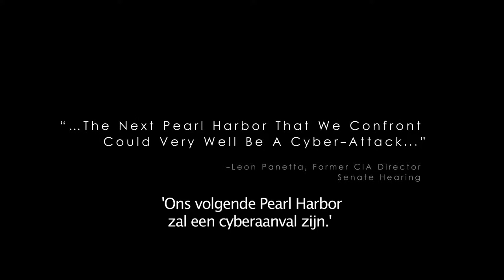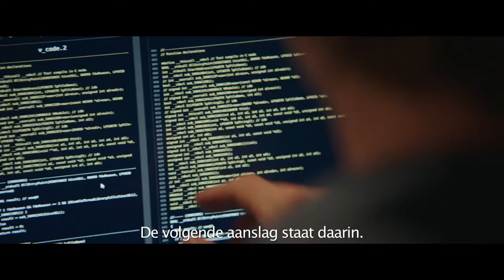Blackhat (Hacker) // Trailer B (NL sub)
Vanaf 25 maart 2015 in de bioscoop // Le 25 mars 2015 au cinéma

Gesitueerd in de wereld van wereldwijde cybermisdaad, volgt Legendary’s Blackhat een veroordeelde man op verlof en zijn Amerikaanse en Chinese partners, terwijl zij op een high-level cybermisdaad netwerk jagen van Chicago tot Los Angeles tot Hong Kong tot Jakarta.
Dans un monde où règne la cybercriminalité, le célèbre hacker Blackhat s'allie avec ses partenaires américains et chinois pour faire tomber un réseau de cyberciminalité de haut vol entre Chicago, Los Angeles, Hong Kong et Jakarta.